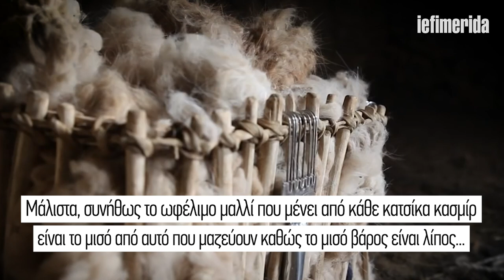iefimerida.gr Γιατί το κασμίρ είναι τόσο ακριβό;😱